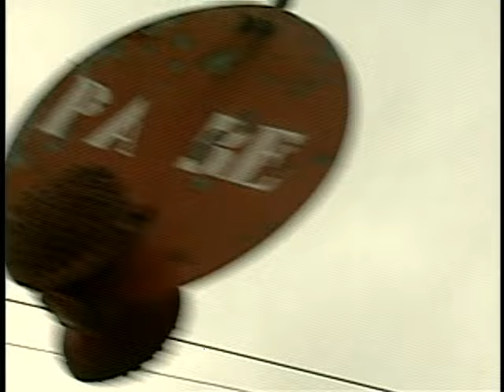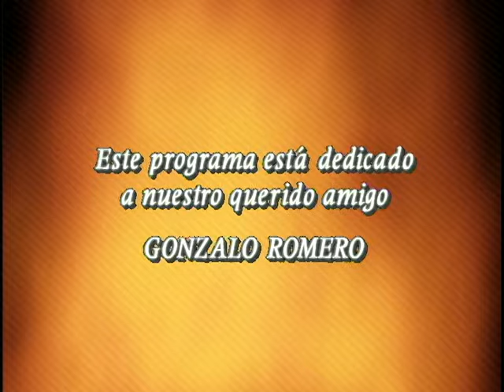La otra cara del espejo | Juegos de niños - MEGA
Revive un nuevo capítulo de la primera temporada de "La otra cara del espejo", programa de Mega emitido el año 2000.